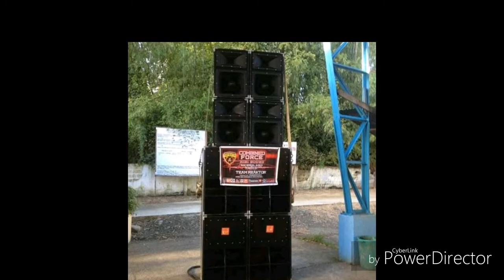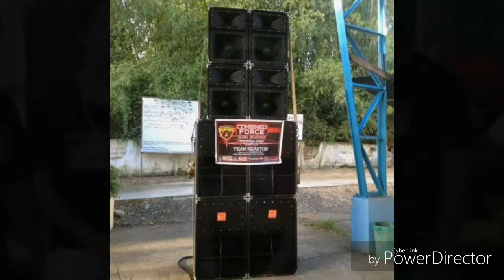Gee One - Combinde Force SoundSystem